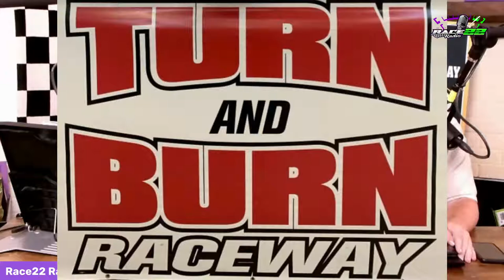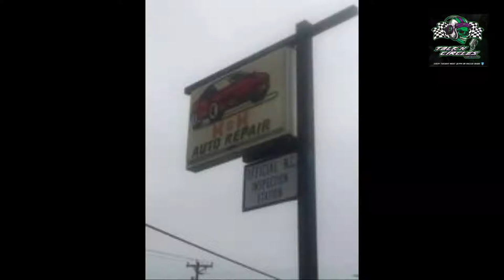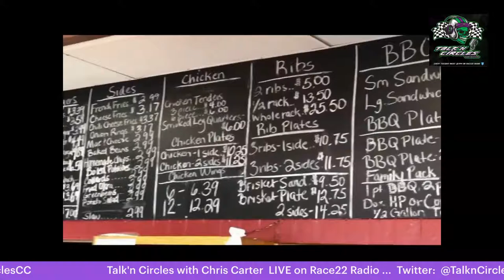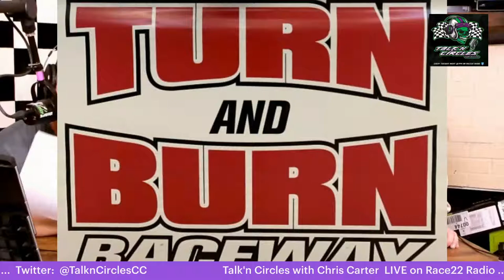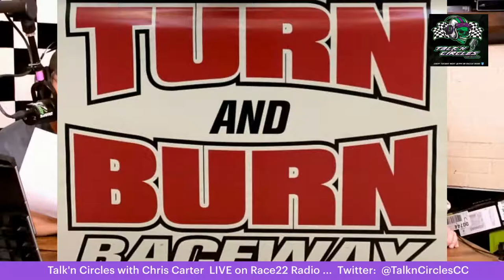Talk’n Circles with Chris Carter LIVE on Race22 Radio 7pm EST Thursday August 18th, 2022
On This special episode Chris welcomes Justin Mincey to the Race22 Radio Studio!!
    Mincey, from Thomasville, NC has been the authority on statistics of the racing history of Bowman Gray Stadium Racing for over 15 years now and according to his FB page, his place of education is BGS. Mincey is a vital part of the broadcast team providing real-time statistics to lead announcer Matthew Dillner on the FloRacing Broadcasts.
    Tonight Chris & Justin will dive deeper into the Championship points scenario angles for all divisions and how the points work on the final event of the 2022 season at Bowman Gray Stadium.
    Thank you to the sponsors that makes this podcast possible, Squeaky Clean Xpress, LLC, H & H Auto Repair, Turn and Burn Hobby & Raceway, Midway Embroidery and More, Measmer / Usry Racing and Grill Ville of Winston-Salem.  Also, a huge shoutout to Velocita-USA and Smokey Dave's BBQ for their support of Race22 Radio!!
    About RACE22.com the Short Track Authority, started out at Stock Car Racing Journal, a racing magazine in 1999 which evolved into the Star City Racing News and eventually to RACE22.com in 2004. In September 2007, RACE22.com was revamped and quickly became the leading news outlet in Late Model Stock Car racing.